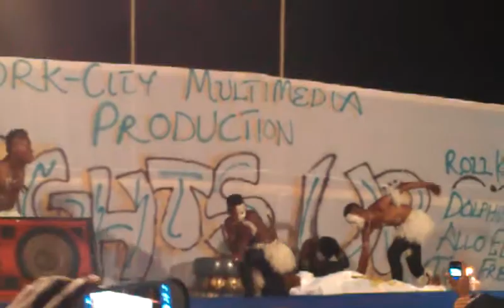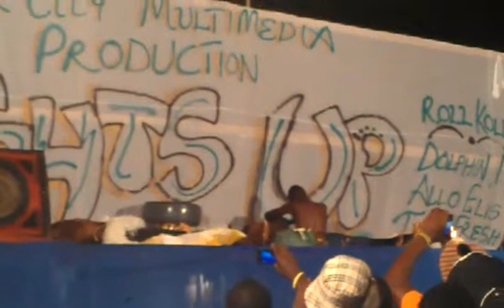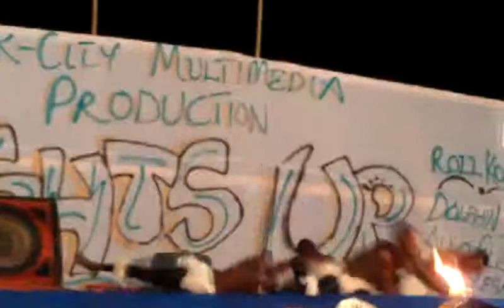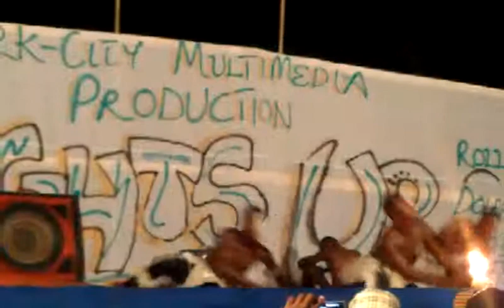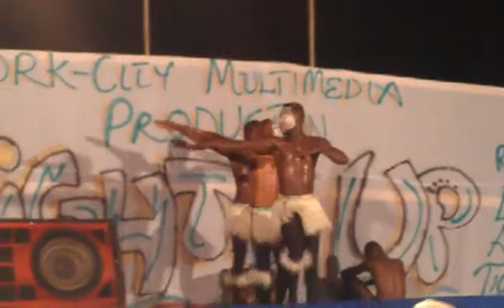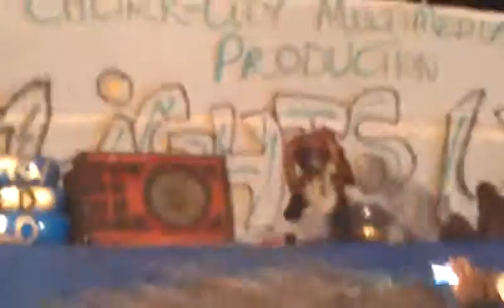shadow dancers Meiway - Rouler Moutou light up street carnival stage show Dec 27th night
The only thing we can say that ..We make TV show, Party's, wedding, engagement,ETC you can contact as for a programs ..0279702347...or.. 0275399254